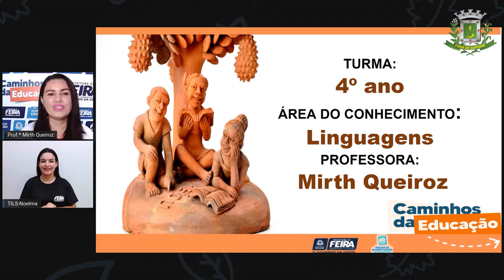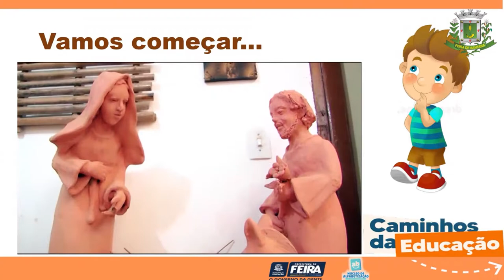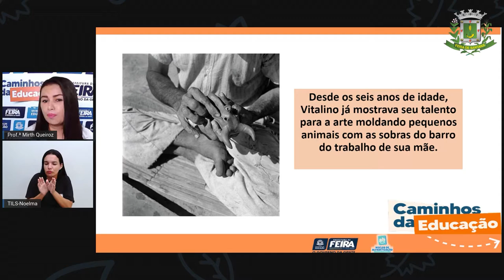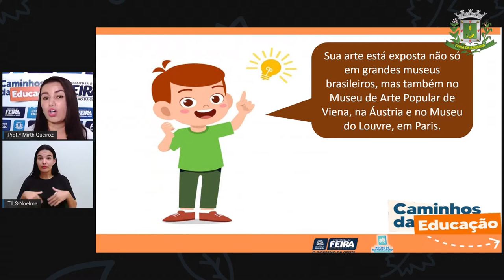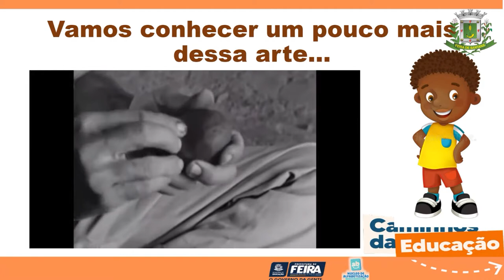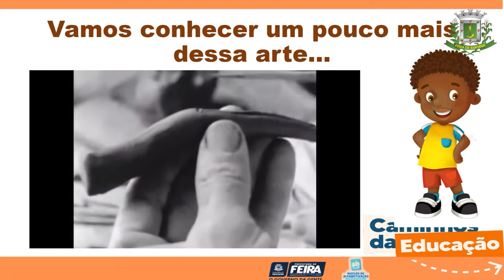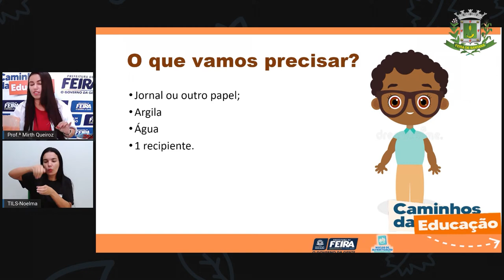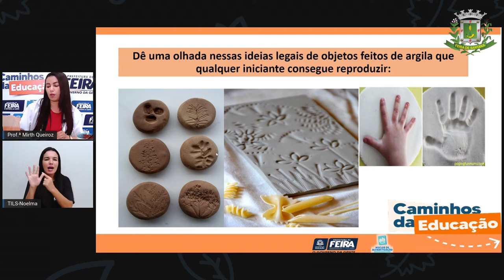4ºANO AULA 183 LING Escultura popular A arte feita de barro MIRTH